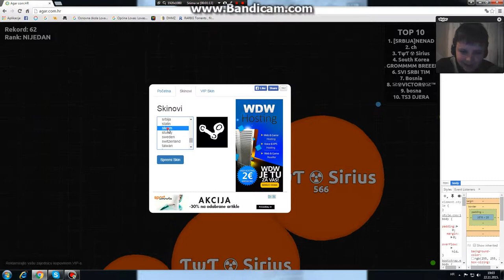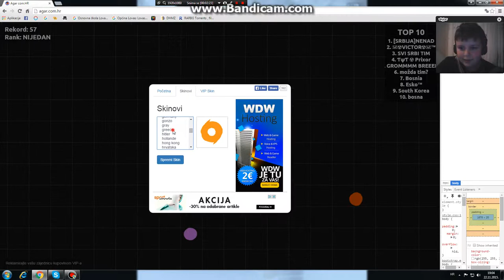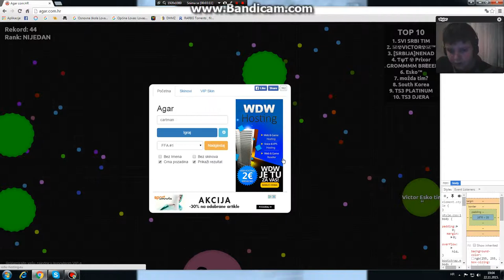AGAR COM HR epi 1# S ANTOM (SIR)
HVALA NA RAZUMJEVANJU :DDDDDDDDDDDDDDD

sorry sto je prekinuto ali svejedno sam na kraju umro :(